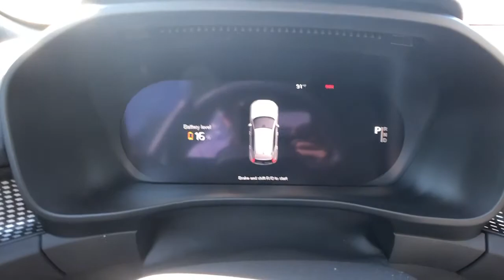2021 Volvo XC40 Milford, New Haven, Guilford, Madison, Orange, CT V601013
Crystal White New 2021 Volvo XC40 available in Milford, Connecticut at Gengras Volvo of North Haven. Servicing the New Haven, Guilford, Madison, Orange, CT area.

Crystal White 2021 Volvo XC40 Recharge Pure Electric P8 AWD 1-Speed Automatic Electric85/72 City/Highway MPGTax and title fee's additional. Your Gengras Price includes manufacturer incentives, which are detailed in the vehicle description. Please contact Gengras to confirm your incentive eligibility. Low finance rate offers, including deferred pricing, may not be compatible with other manufacturer offers and may effect the selling price of the vehicle.

This vehicle comes with the below Options:
12V Outlet in Cargo Area
20 Wheel
360 Surround View Camera
Adaptive Cruise Control
Advanced Package
Climate Package
Heat Pump
Heated Windshield Wiper Blades
Inductive Smartphone Charging
Metallic Paint
Pilot Assist Driver Assistance System with
Protection Package Premier
Trunk Spoiler
TRUNK SPOILER
PROTECTION PACKAGE PREMIER  -inc: Rubber Floor Mats  License Plate Frame  Cargo Tray  Wheel Locks
TRUNK SPOILER
CLIMATE PACKAGE  -inc: Heated Steering Wheel  Heated Rear Seats  Heated Windscreen Washers
ADVANCED PACKAGE  -inc: Pilot Assist Driver Assistance System  adaptive cruise control  Inductive Smartphone Charging  12V Outlet in Cargo Area  360 Surround View Camera  Headlight High Pressure Cleaning
Electric Motor
All Wheel Drive
Power Steering
ABS
4-Wheel Disc Brakes
Brake Assist
Brake Actuated Limited Slip Differential
Aluminum Wheels
Sun/Moonroof
Generic Sun/Moonroof
Panoramic Roof
Heated Mirrors
Power Mirror(s)
Rear Defrost
Privacy Glass
Intermittent Wipers
Rear Spoiler
Remote Trunk Release
Power Liftgate
Automatic Headlights
LED Headlights
Fog Lamps
AM/FM Stereo
Navigation System
Satellite Radio
MP3 Player
Bluetooth Connection
Auxiliary Audio Input
Requires Subscription
Seat Memory
Bucket Seats
Mirror Memory
Trip Computer
Power Windows
WiFi Hotspot
Leather Steering Wheel
Hands-Free Liftgate
Keyless Entry
Power Door Locks
Keyless Start
Keyless Entry
Cruise Control
Climate Control
Multi-Zone A/C
A/C
Leather Seats
Floor Mats
Cargo Shade
Mirror Memory
Keyless Start
Remote Engine Start
Requires Subscription
Smart Device Integration
Power Windows
Power Door Locks
Trip Computer
Pass-Through Rear Seat
Security System
Engine Immobilizer
Traction Control
Stability Control
Traction Control
Front Side Air Bag
Telematics
Requires Subscription
Back-Up Camera